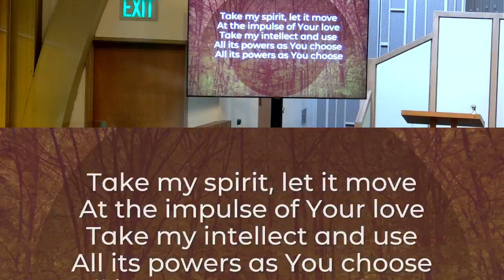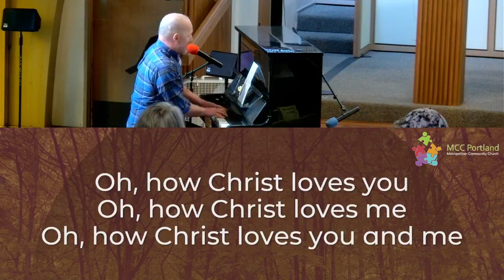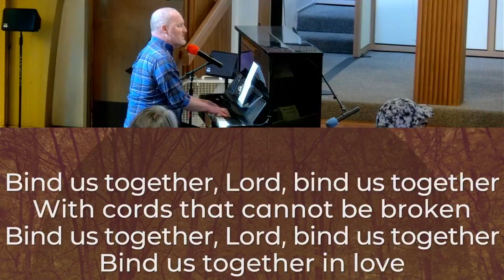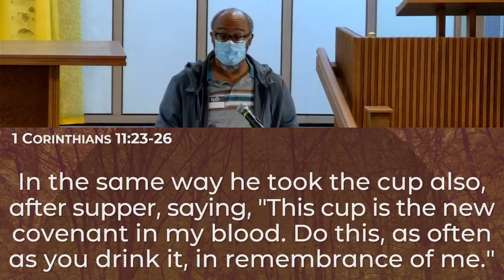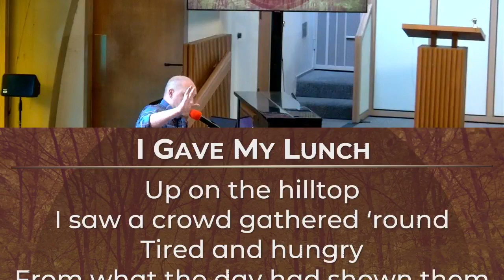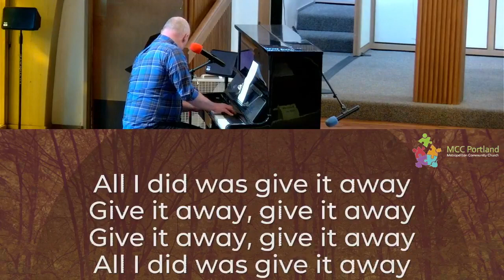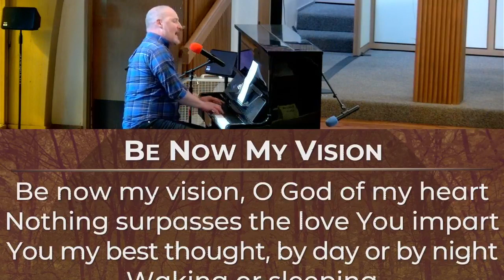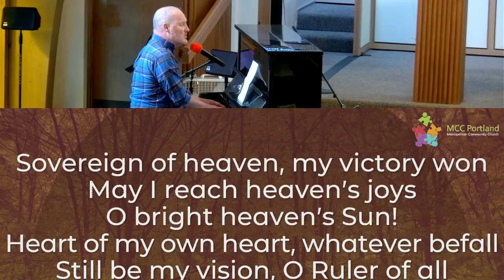MCC Portland Worship - "Discerning the Body" / October 3, 2021 - Reverend Nathan Meckley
Welcome to the beloved community of MCC Portland!
October 3, 2021 - Reverend Nathan Meckley - Discerning the Body (World Communion Sunday & MCC Global Anniversary)
Sunday 10 AM Worship

Join us to seek a spirituality that inspires hope, renews life and kindles passionate joy!

Do you need some extra care?
If you or someone you know with MCC Portland has a special need for additional care or support at this time please be in touch: